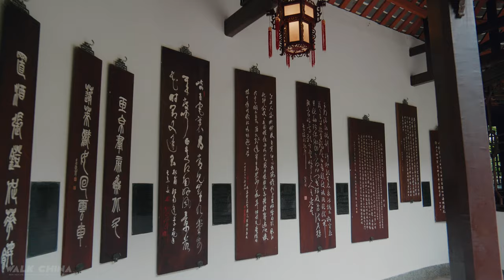China 4K - Walking around Chengdu Du Fu Thatched Cottage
A walk China 4K video of walking in the famous poet Du Fu's former residence - The Du Fu Thatched Cottage in Chengdu, China.
🏯 Du Fu Thatched Cottage (Chinese: 杜甫草堂) is a 24-acre (97,000 m2) park and museum in honour of the Tang dynasty poet Du Fu at the western outskirts of Chengdu, adjacent to the Huanhua Xi (Flower Rinsing Creek). In 1961 the Chinese government made the cottage a National Heritage site.
✍️ HISTORY - In 759 Du Fu moved to Chengdu, built a thatched hut near the Flower Rinsing Creek and lived there for four years. The "thatched hut" period was the peak of Du's creativity, during which he wrote two hundred and forty poems, among them "My Thatched Hut was torn apart by Autumn Wind" and "The Prime Minister of Shu".
- Du Fu Thatched Cottage is now a popular travel destination for Du enthusiasts around the world to pay tribute to the poet.
- The original thatched hut built by Du was destroyed. Key buildings in the surrounding park were constructed in the early 16th century during the Ming dynasty and extensively renovated in 1811 during the Qing dynasty.
🗺 MAP
📅 Filming Date - June 14, 2021
00:00 Intro
00:26 North Gate of Du Fu Thatched Cottage (杜甫草堂北門)
01:05 Autumn Listening Pavilion (聽秋軒)
01:25 Thatched Cottage Art Museum (草堂藝術館)
01:53 Waterside Pavilion (水榭)
02:16 Lotus Pond (梅園荷塘)
03:00 Plum Garden (梅園)
04:19 Overlook Pavilion (一覽亭)
05:43 Moon Gate (月洞門)
06:07 Thatched Cottage Scenic Area (茅屋景區)
06:31 Waterside Pavilion (水檻)
07:18 Fragrances Surrounding Pavilion (裛香亭)
10:42 Du Fu's Thatched Cottage (茅屋)
12:39 Bookstore (草堂書屋)
14:22 Pavilion of Shaoling Tablet (少陵碑亭)
18:01 Flowery Path (花徑)
18:56 Memorial Temple of Flower Rinsing (浣花祠堂)
19:52 Bonsai Garden (盆景園)
24:18 Wanfo Pagoda / Buddhas Tower (萬佛樓)
29:26 To North Gate (往北門)
34:17 North Exit (北門出口)